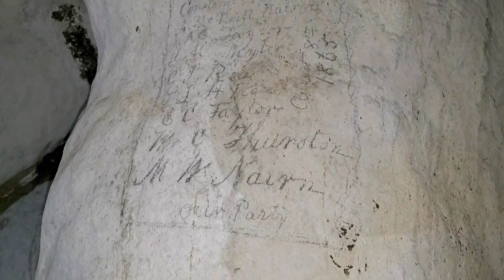Hamilton Cave SV Jus Dreaming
This cave is more than a mile inland on Long Island in the Bahamas. Very picturesque place. Hope you enjoy it